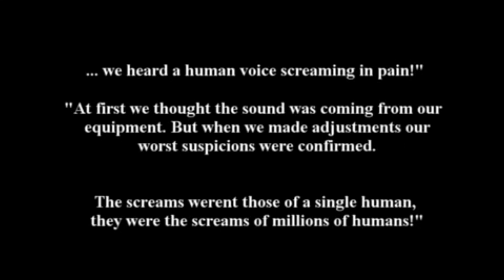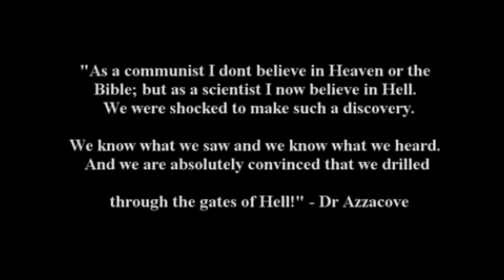Kola Superdeep Borehole (Sounds of Hell)